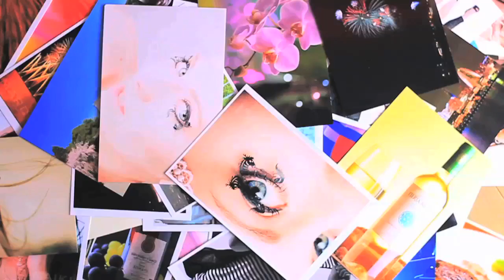Workshop de Fotografia em Hamamatsu - Pedro Silvestre e Marcio Saiki - Primeiro Dia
Oficina de fotografia realizado na cidade de Hamamatsu/Shizuoka em Março de 2012 pelos fotógrafos Pedro Silvestre e Marcio Saiki

Primeiro Dia

Instrutores: Pedro Silvestre e Marcio Saiki
Modelo: Susy Shimada
Make up: Marie Yamashita
Video: Rafael Haruo
Edição: Marcio Saiki